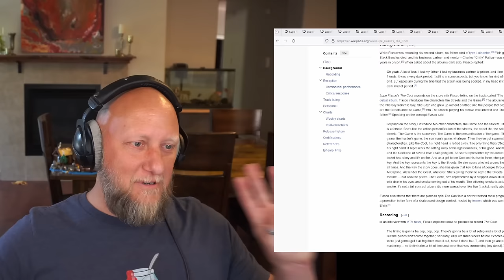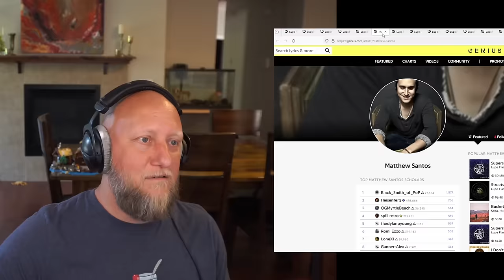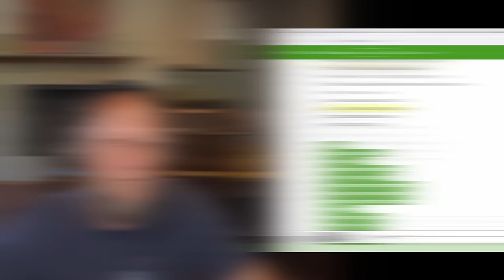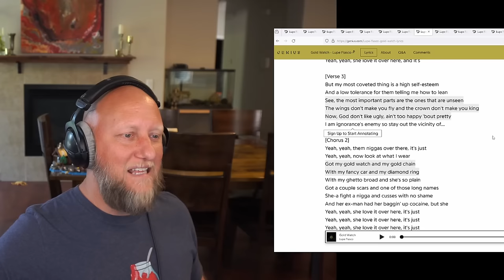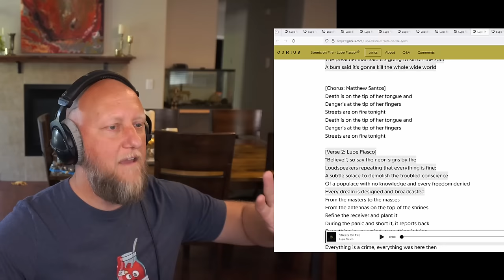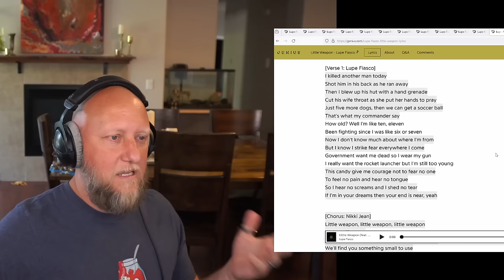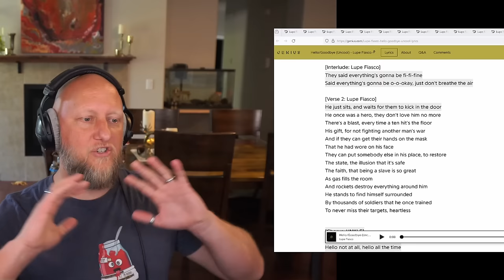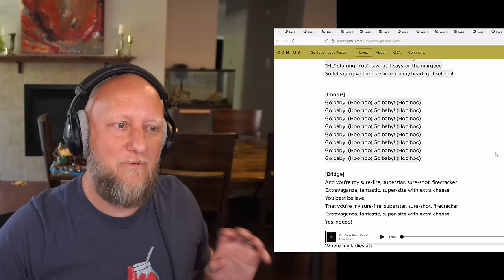Reacting to "The Cool" by Lupe Fiasco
100 gecs – 1000 gecs, 10,000 gecs
21 Savage – Without Warning
50 Cent – Get Rich or Die Trying
Beyonce – Lemonade, RENAISSANCE, COWBOY CARTER
Billy Woods – Maps
BROCKHAMPTON - Saturation
Common - Be
Conway the Machine – God Don’t Make Mistakes
D’Angelo - VooDoo
Danny Brown – Atrocity Exhibition, XXX, uknowhatimsayin, Quaranta
Dave - Psychodrama
Erykah Badu - Baduizm
Frank Ocean – Blonde, Channel Orange
Freddie Gibbs – Pinata, Alfredo
Future – DS2, Monster, We Don’t Trust You
Isaiah Rashad – Cilvia Demo
Jay Z – Blueprint, Reasonable Doubt, Watch the Throne, 4:44
JID – The Never Story, The Forever Story, Dicaprio 2
Lil Ugly Mane – Mista Thug Isolation
Little Simz - Sometimes I Might Be Introvert, Grey Area, NO THANK YOU, Drop 7
Lupe Fiasco – Food & Liquor, The Cool
Nas – Illmatic, It Was Written
NONAME - Telefone
Rihanna - ANTI
Run the Jewels - RTJ1, RTJ2, RTJ3
ScHoolboy Q – Blank Face, Blue Lips
Slick Rick – Great Adventures of Slick Rick
Slowthai – Ugly
The Weeknd – House of Balloons, Thursday, Echoes of Silence, Kiss Land

This is my first time listen and reaction to the album "The Cool" by Lupe Fiasco. Enjoy!

0:00:00 - Opening Thoughts
0:04:40 - Baba Says Cool for Thought/Free Chilly
0:09:00 - Go Go Gadget Flow
0:17:25 - The Coolest
0:30:00 - Superstar
0:38:50 - Paris, Tokyo
0:47:35 - Hi Definition
0:54:30 - Gold Watch
01:03:30 - HipHop Saved My Life
01:12:50 - Intruder Alert
01:19:10 - Streets on Fire
01:28:55 - Little Weapon
01:40:05 - Gotta Eat
01:46:40 - Dumb It Down
01:54:55 - Hello/Goodbye
02:05:05 - The Die
02:12:00 - Put You on Game
02:17:20 - Fighters
02:24:35 - Go Baby
02:28:00 - Closing Thoughts